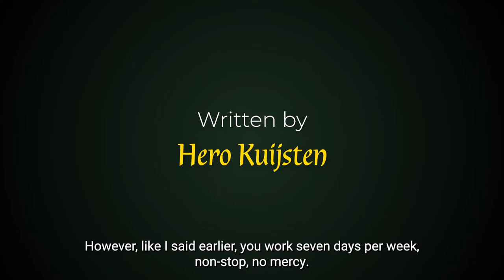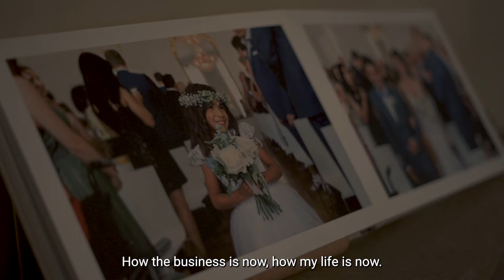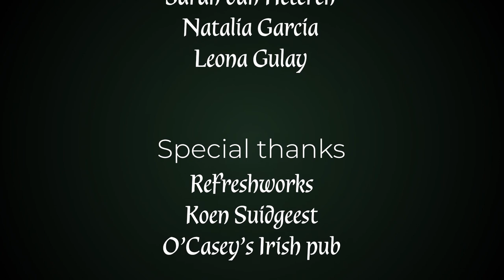ThePubMan | A Short Documentary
John Gulay, a man who lived and studied abroad in Ireland, served in the military, and now has his own Irish Pub in the center of the Hague. His Irish Pub, called O’’Casey’’s, is ranked number one around the world. O’’Casey’’s has won international prizes and is setting the bar for Irish pubs all over. Looking from the side, you could say that John is living life to the fullest. However, all his glory and success had to be paid with both physical and mental prices.
In this short documentary we dive into the life of John, showing all his peaks and valleys. Exploring his achievements, how far has he come, and most of all the price he had to pay. He missed most of his first daughters’’ childhood and feels like he lost most of his personal life in his work. Now however, he is striving to be find the true balance between his career and his life outside the pub. We get a close look on the life on the most famous Dutch Irish bartender of the world from both John's and his family’’s perspective.